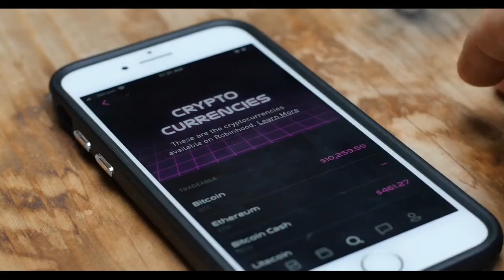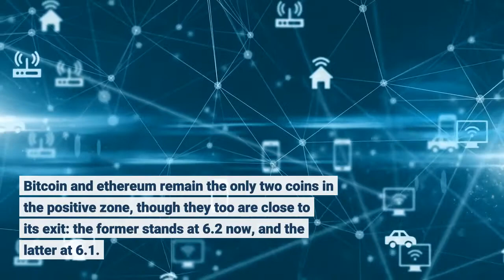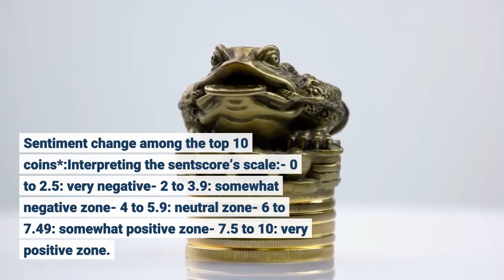Crypto Market Sentiment Dropped Last Week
Crypto market sentiment keeps falling, and has done so for the second week in a row now, moving closer towards the score of 5. The average 7-day moving crypto market sentiment score (sentscore) for ten major cryptoassets stood at 5.47 last week, but it is at 5.22 today, according to data provided by the market sentiment analysis service Omenics. All but one coin fell over the past seven days. Tether (USDT) stands as the only green coin, seeing its sentscore rise almost 9% in this time frame. The others are far from it. The smallest drops are recorded by binance coin (BNB) and the last week’s winner crypto.com coin (CRO), both decreasing by almost 4%. This is followed by ethereum (ETH)’s more than 4%, as well as polkadot (DOT)’s and USD coin (USDC)’s 6%. Next come bitcoin (BTC) and litecoin (LTC), the scores of which dropped over 8%, while the highest falls in their sentscores have been seen by cardano (ADA) with 10% and XRP with 11%. Bitcoin and ethereum remain the only two coins in the positive zone, though they too are close to its exit: the former stands at 6.2 now, and the latter at 6.1. ADA, XRP, and USDC stand between 4.4 and 4.7, while the rest have sentscores between 5.1 and 5.4. Sentiment change among the top 10 coins*:Interpreting the sentscore’s scale:- 0 to 2.5: very negative- 2 to 3.9: somewhat negative zone- 4 to 5.9: neutral zone- 6 to 7.49: somewhat positive zone- 7.5 to 10: very positive zone. The 24h sentscore for these same 10 coins has continued dropping as well, in comparison to last Monday – and has dropped below the score of 5, moving further away from the positive zone where it had resided not so long ago. It is currently standing at 4.95, compared to 5.35 a week ago. XRP may have dropped the most over the past week, but is leading the list of the three green coins today, having gone up 3%, followed by CRO (1%). The highest drop in sentscore today is 4% seen by LTC, and the lowest ETH’s 0.5%. BTC’s sentscore is down 1% - but it is the only coin left in the positive zone, and barely so, with a score of 6. ETH’s drop, even if minor, pushed it down to 5.9. The lowest sentscore is XRP’s 4.2. There are 25 more coins besides these ten rated by Omenics, and in the past week, they’ve also seen notable drops in their respective sentscores, generally speaking. Only seven of these finished the week green, with REN’s 10% leading the list. The others’ scores increased by up to 8%. As for the drops, tron (TRX)’s 19% is the highest, followed by EOS’s 15%. The lowest drop is seen by OMG, with 0.3%. Speaking of which, OMG remains the only coin in the negative zone, dropping to 3.8, though a few others are nearing it as well. While the majority of coins have a score between 4 and 4.9, seven sit within the 5.1-5.8 range. There are no longer any coins in the positive zone.